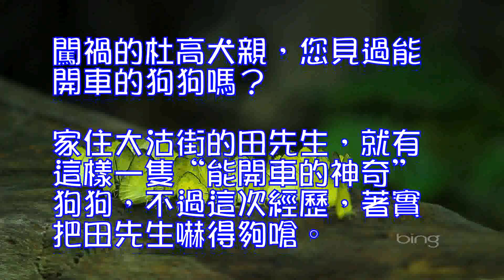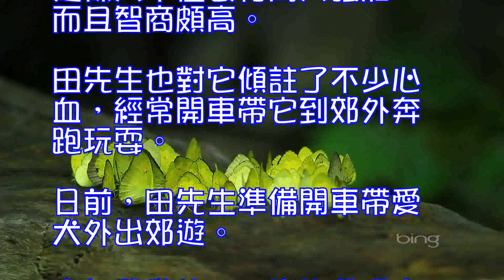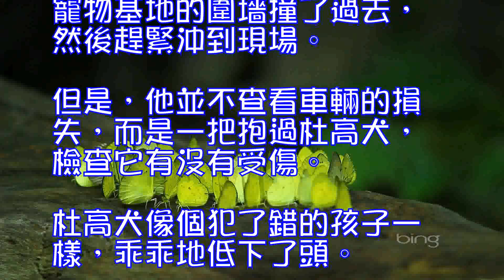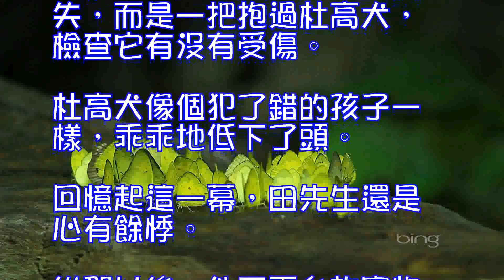趁狗主擦車窗寵物狗開動車後撞墻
闖禍的杜高犬

親，您見過能開車的狗狗嗎？家住大沽街的田先生，就有這樣一隻“能開車的神奇”狗狗，不過這次經歷，著實把田先生嚇得夠嗆。這是怎麼回事？

家住大沽街的田先生專門從事寵物犬交易，擁有一家專門飼養寵物犬的寵物基地。他自己飼養的一條杜高犬，當然也是百裡挑一的。這條犬不僅長得高大強壯，而且智商頗高。田先生也對它傾註了不少心血，經常開車帶它到郊外奔跑玩耍。

日前，田先生準備開車帶愛犬外出郊遊。車輛發動後，田先生發現車後側窗戶非常髒，便將這輛自動擋越野車掛在了臨時停放的N擋上，下車去清理車窗上的塵土。而在下車的時候，田先生忘記了關閉車門。不料，杜高犬縱身竄入了車廂內。看到主人不在車中，它開始在車中轉圈尋找，誤將車輛的檔位由N擋碰到了前進擋D擋上。這輛已經啟動的車輛便立刻竄了出去。

田先生顧不得放下手中的掃把，試圖拉住車輛。但是無奈力量有限，他隻好看著這輛龐大的越野車向著寵物基地的圍墻撞了過去，然後趕緊沖到現場。但是，他並不查看車輛的損失，而是一把抱過杜高犬，檢查它有沒有受傷。杜高犬像個犯了錯的孩子一樣，乖乖地低下了頭。

回憶起這一幕，田先生還是心有餘悸。從那以後，他不再允許寵物犬靠近自己的車輛，以免類似事故再次發生。